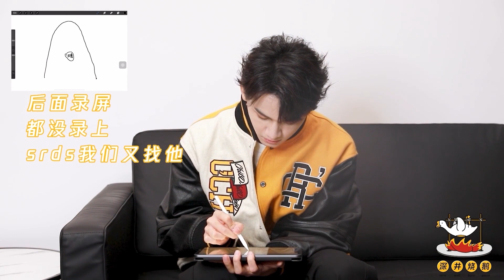姚琛心中的大伙社區理想圖鑒是一座山 | 大伙之家 x 深井燒鵝 | YaoChen